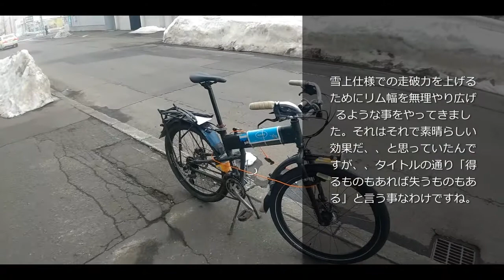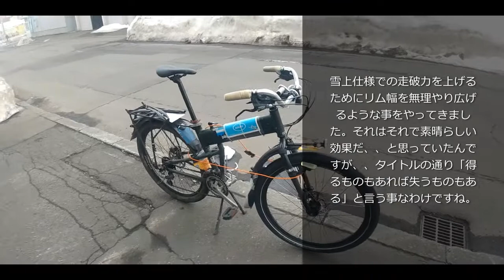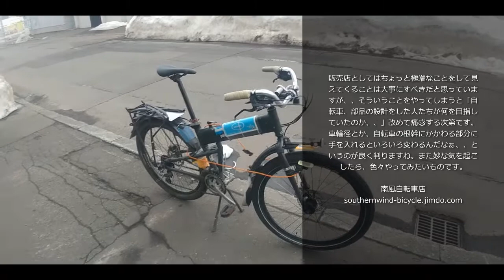得たものと失ったモノ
職業柄、、余りお客さんにお勧めしちゃいかん様な弄り方をすることがあります。そうやって、「得たモノ」もあるんですが、、その所業で「失ったモノ」もあるんだよなぁ、、と痛感しました、、というお話です。得たものと失ったモノそれを天秤にかけて、、さて乗り手はどうするか、、自転車ってのは本当に奥が深い素敵な趣味世界です。リクエスト受け付け中